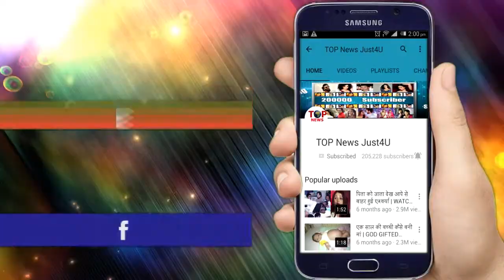EXCLUSIVE!! तो इस वजह से SHLOKA को बनाया है AMBANIES ने अपनी बहू